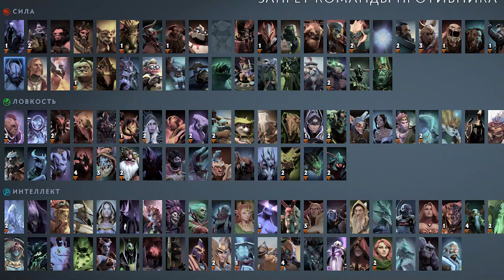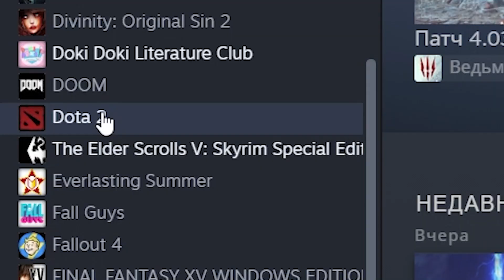Всё Ради Геншина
Я наконе то выпустил ролик по genshin impact.
В нём я рассказываю что я готов на всё ради примогемов, ради круток и вообще я там как шестёрка. Фаримил, крутил крутки и от этого я словил грустинку и пошёл играть в доту 2.
Ролика так долго не было как раз из-за этого.